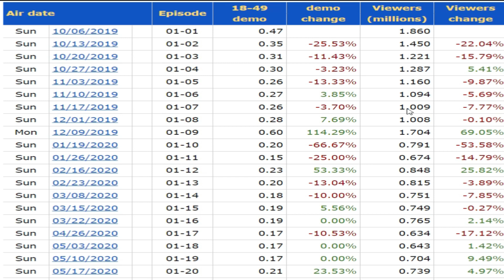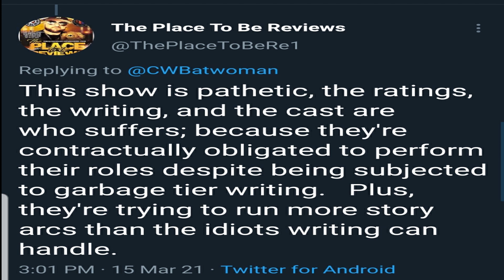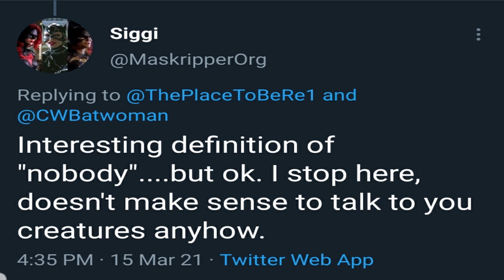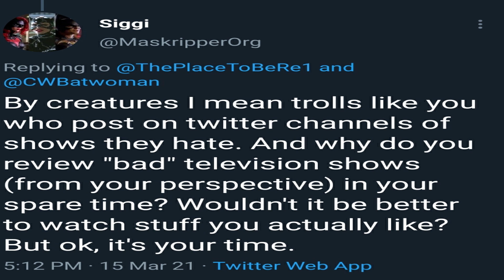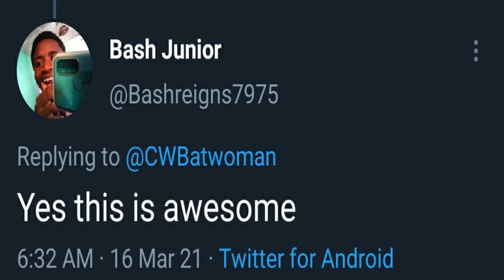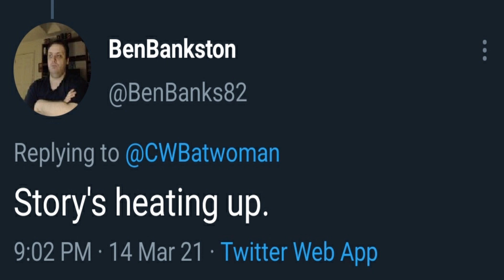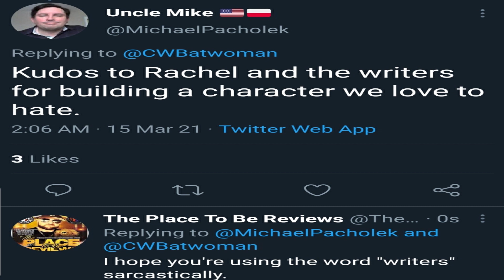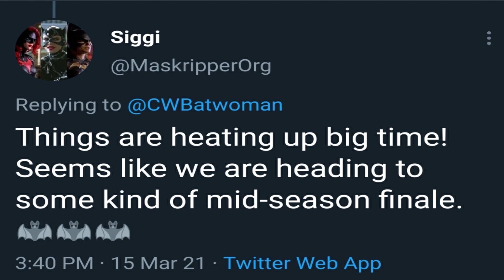Batwoman Ratings Go ...UP?! Plus Twitter Fun!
Today we go over the ratings from Sunday night's seventh episode of season two, "It's Best You Stop Digging" and have some fun with ridiculous Batwoman tweets.